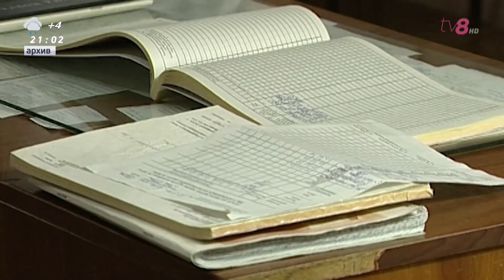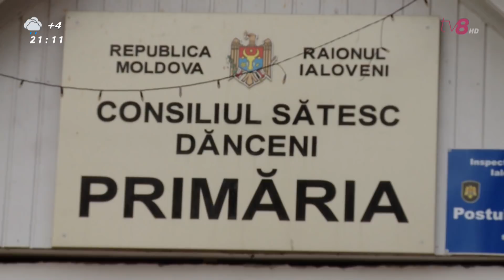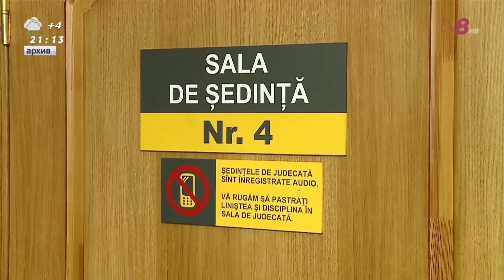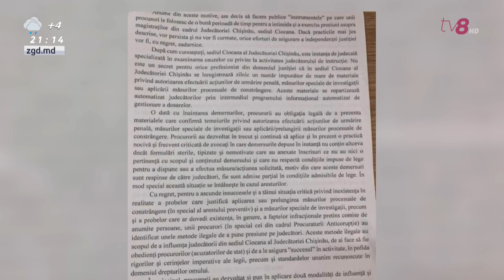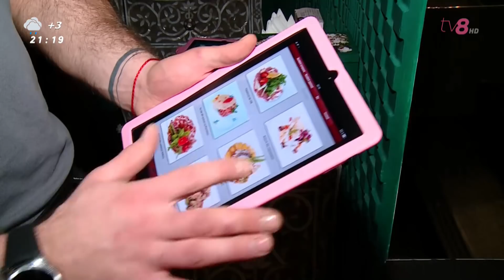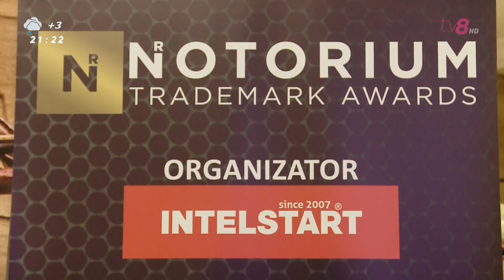НОВОСТИ С ЮЛИЕЙ БУДЕЧ / 02.12.19 / ХОЧЕТ ЕЩЕ АЭРОПОРТЫ?